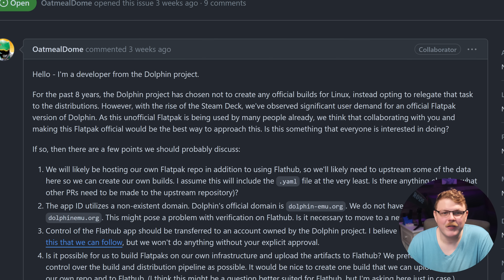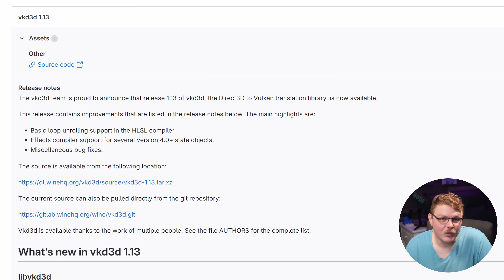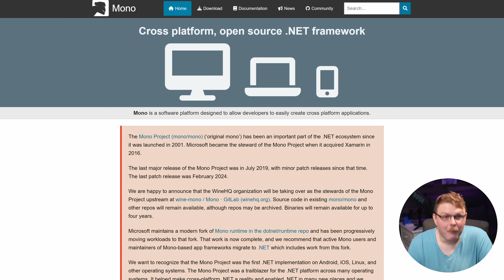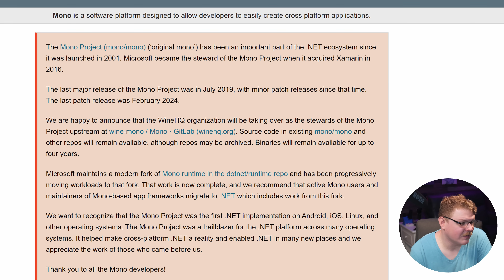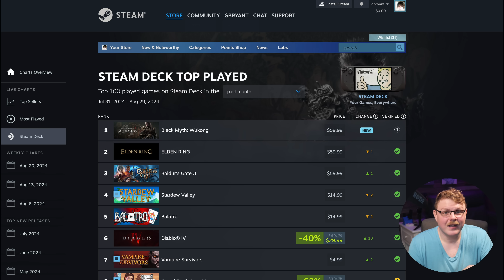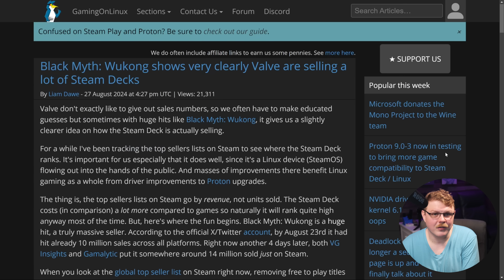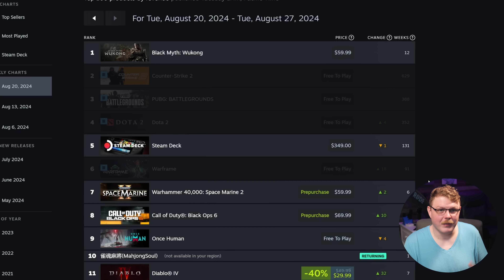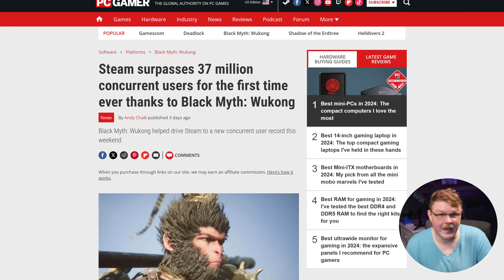The Steam Deck is stronger than ever.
This week, we’ve seen a huge number of open source news stories that are sure to shake up the Linux gaming world! Plus, The Steam Deck verified hits another milestone. And what does the success of Black Myth: Wukong tell us about the popularity of the Steam Deck hardware? We’ll talk about it in this week’s Steam Deck news!

Best Steam Deck Accessories:
❯ Gulikit KK3 Max controller
❯ DualSense Edge
❯ 8Bitdo Pro 2
❯ Amazon Suggested Products